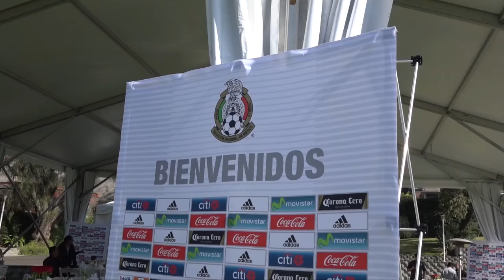LoQueNoSeVio: Desayuno Medios de Comunicación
El CAR abrió sus puertas a los medios de comunicación.. desayuno, entrevistas, rueda de prensa y más.